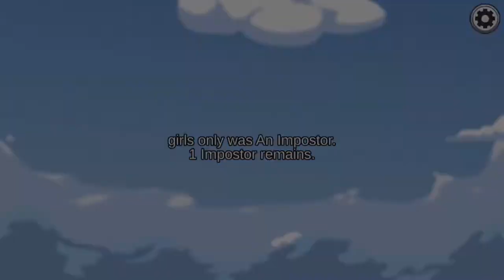4th Imposter Fail | Among Us #10